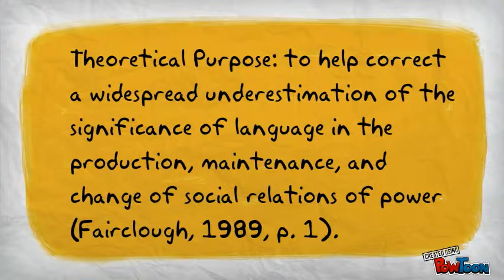Fairclough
Critical Discourse Analysis according to Norman Fairclough-- Created using PowToon -- Free sign up . Make your own animated videos and animated presentations for free.  PowToon is a free tool that allows you to develop cool animated clips and animated presentations for your website, office meeting, sales pitch, nonprofit fundraiser, product launch, video resume, or anything else you could use an animated explainer video. PowToon's animation templates help you create animated presentations and animated explainer videos from scratch.  Anyone can produce awesome animations quickly with PowToon, without the cost or hassle other professional animation services require.